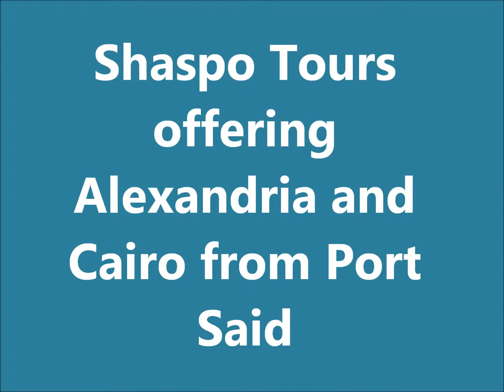Tours to Cairo and Alexandria from Port Said - Shaspo Tours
Tours to Cairo and Alexandria from Port Said / / Spend a wonderful time when your cruise ship docks in Port Said Port. Enjoy visiting Cairo and Alexandria and exploring the most wonderful attractions within these two big cities. Book the most wonderful Port Said shore excursions ever with Shaspo Tours. Choose from our wide selection of Egypt Holidays and Port said shore Excursions. One of these amazing tours is Cairo and Alexandria tour from Port Said port.